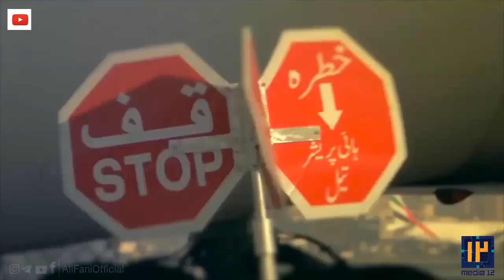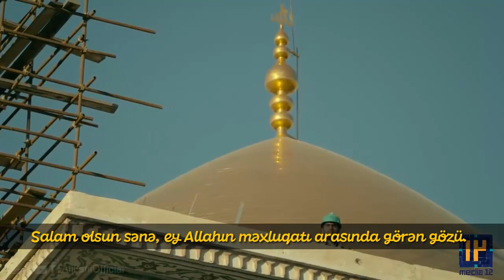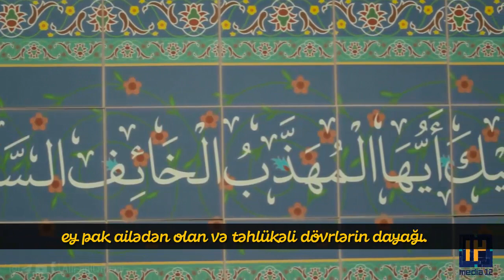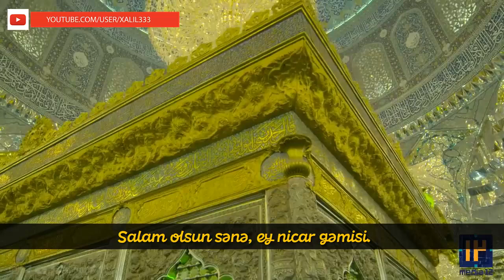İmam Zamana (ə) salavat | Ali Fani